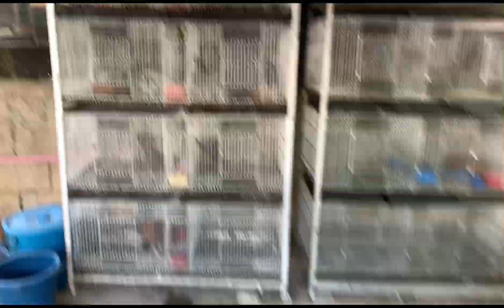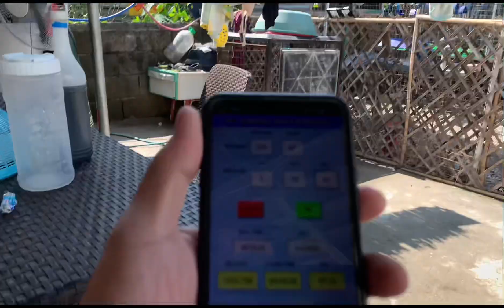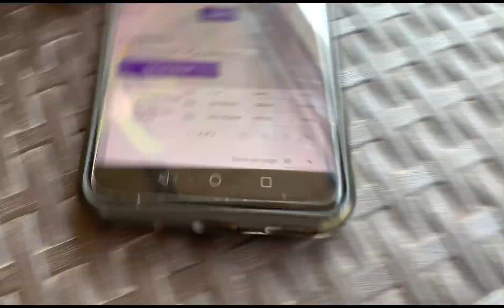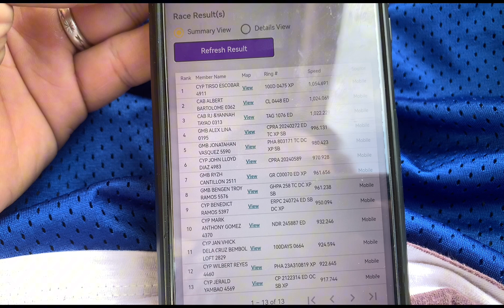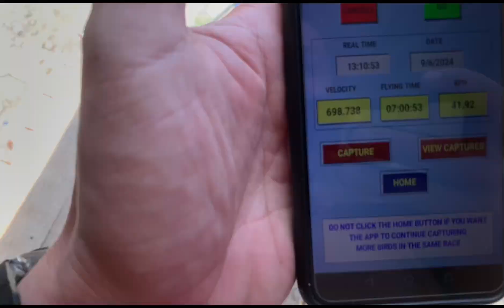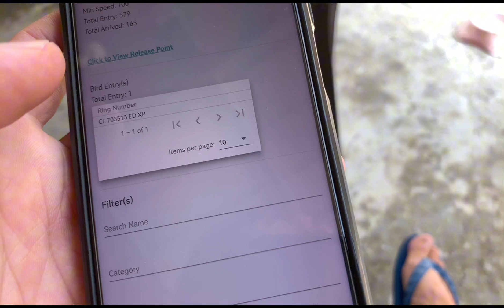SINAIT IS FINAL LAP | LUSAW ANG MGA IBON